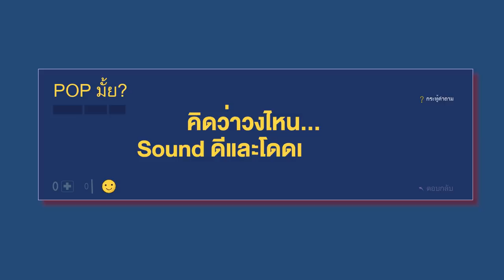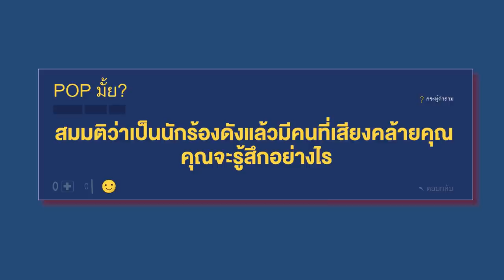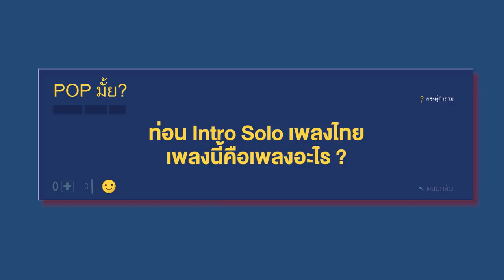ตอบคำถามศิลปินพันทิป | POP มั้ย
วันนี้เราพา @Nanuad กับ พัดชามาตอบคำถามที่ถามศิลปินในพันทิปกัน

IG พี่ปิงปอง:  pingpongsirasak
IG โตโต้:  auto_mato